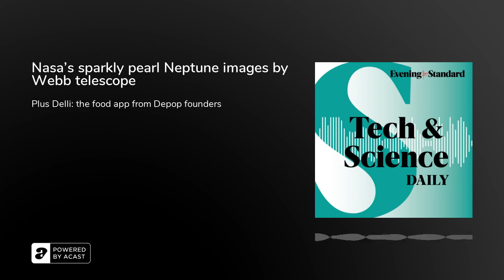Nasa captures sparkly Neptune in images taken by Webb telescope ...Tech & Science Daily podcast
James Webb Telescope captures ‘clearest’ images yet of Neptune. The rings have not been since the Voyager 2 mission flew past the planet. Why are people using ‘Algospeak’ on social media? Depop founder Simon Beckerman explains new Delli food app for foodies.The internet reacts to new official US Space Force song Semper Supra.
Also in this episode:
Research suggests looking at tummy fat trumps checking BMI
Poaching decline is a boost for sea turtles
Flying taxi firm Kittyhawk shuts down
Can babies taste food in the womb?